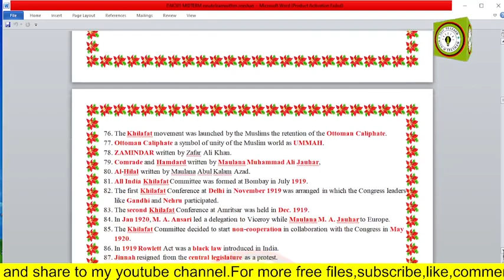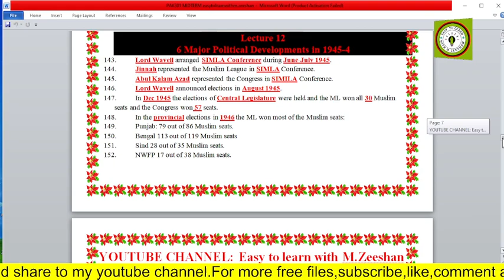pak301 quiz 1 || pak301 quiz 2 || pak301 quiz 3 || pak301 miderm quiz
File leny k lye Whatsapp py contact krain Me apko free of cost file dy don ga.
for more files, please
like___________________________________
subscribe_____________________________
share_________________________________
comment_____________________________
to my YouTube cannel_________________